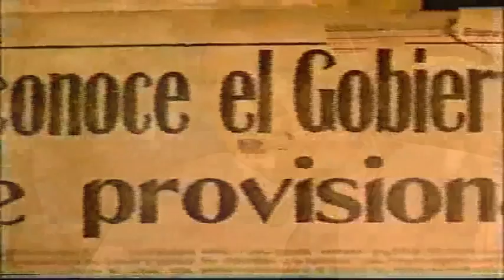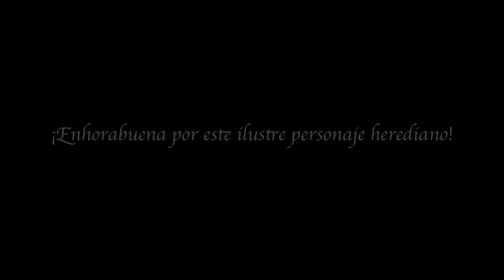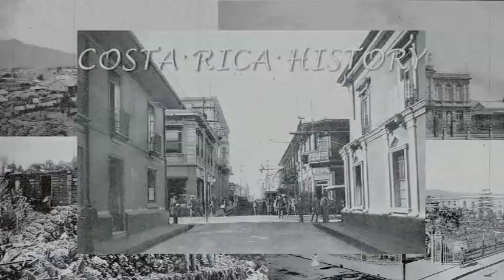Costa Rica History: Alfredo González Flores ✅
Un documental sobre la exelente labor de Alfedo González Flores Benemérito de la patria, quién gobernó nuestro país y fue uno de las administraciones más progresistas de todos los tiempos.
Clasificación: Producción ORIGINAL✅
MadrigalStudios Entertainment 2013©